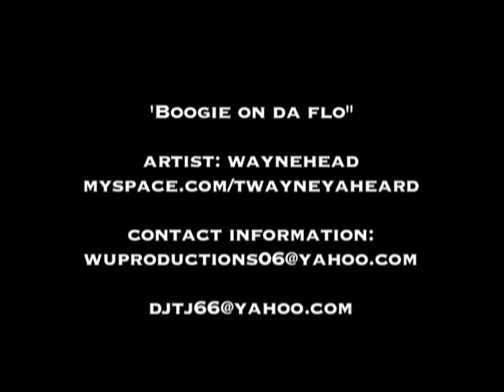T-Wayne -BOOGIE ON DA FLO (Official Music Video)